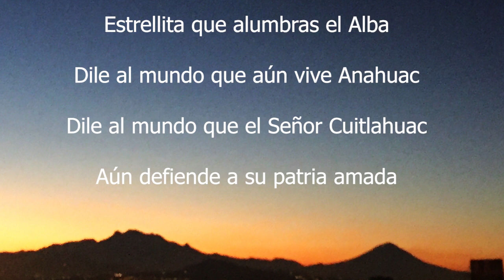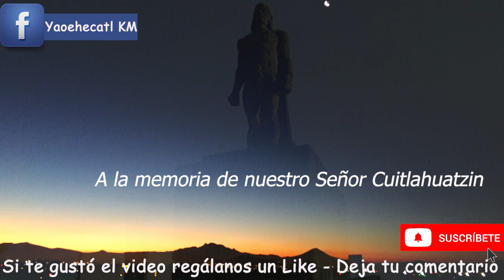Cuitlahuac. La noche victoriosa.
La Noche de Cuitlahuac. La Noche Victoriosa.
La noche del 30 de Junio de 1520 el ejército Tenochca comandado por Cuitlahuac venció, en una batalla feroz y sangrienta, al ejército español y sus aliados indígenas. Fue la noche triste para los invasores españoles, pero fue la noche victoriosa para los mexicas tenochcas.

Yaoehecatl KM
1a. Palabra del Calpulli Metzcualo-Tonalyeztli

                    AztecaYao Cultura y Danza Azteca
                    Taller de Danza Azteca Yaoyeztli
                    Metzcualo Tonalyeztli Calpulli

Clases: Martes, Miércoles, Jueves, Viernes y Sábados.
Clases Personalizadas, Presenciales y Online
Informes por Messenger

Proyecto Quetzalcoatl: Promover la Cultura, la Cosmovisión y la Danza Azteca.

Si te gustan los videos, si aprendes algo en ellos, si te sirven para tu aprendizaje, apóyanos con un donativo para poder seguir haciendo este trabajo.
Bancomer No. Cuenta: 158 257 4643 (A nombre de Carlos Miranda)
¡Tlazohcamati! ¡Gracias!